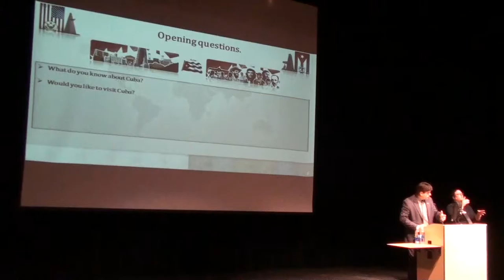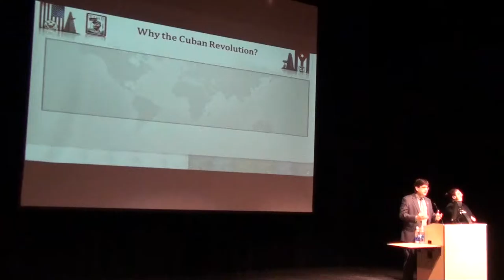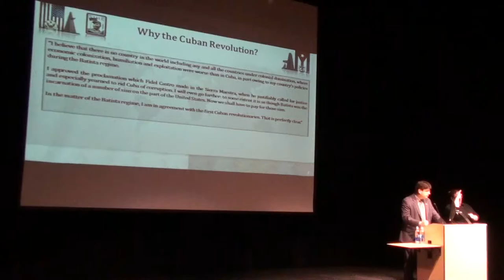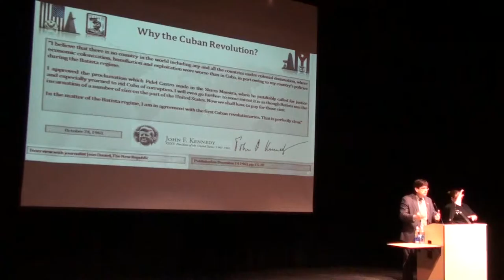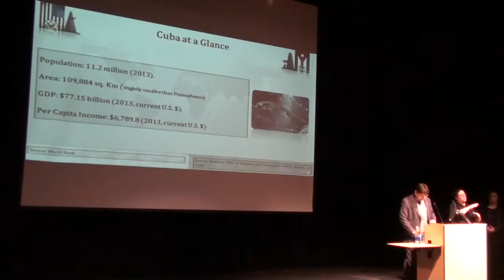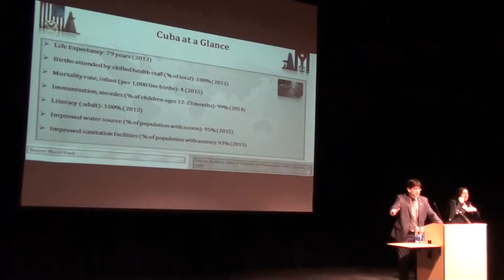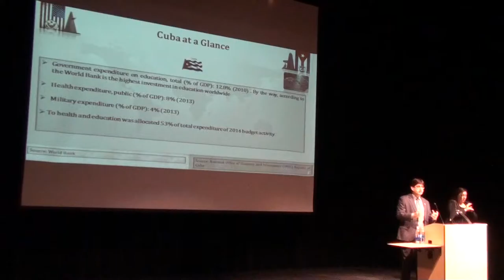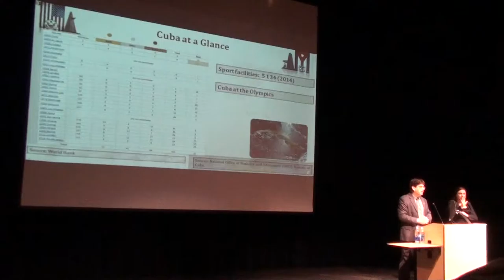Imagining New Paths for U.S. – Cuba Relations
Speaker: Miguel Fraga, first secretary of the newly-established Embassy of Cuba in the U.S.

Description: Miguel Fraga, first secretary of the newly-established Embassy of Cuba in the U.S., will visit Seattle Central’s campus on Friday, March 4 for an event titled, “Imagining New Paths for U.S. – Cuba Relations.” He will speak about the momentous and historic restoration of diplomatic ties between the two nations after more than five decades of hostility.

“Now is an exciting time for relations between Cuba and the U.S.” said Seattle Central instructor John Martinez, the event’s coordinator. “Mr. Fraga’s visit will provide a great opportunity for us to learn more about our growing relationship with a nation that for so long has remained out of view.”

For the past decade, Fraga has worked in a variety of foreign relations roles with the Cuban Ministry of Foreign Affairs in Havana, as well as with the Cuban embassy in Canada. He began serving at the Embassy of Cuba in the U.S. when it reopened in July of 2015 after more than 50 years without an official presence.

In addition to his address at Seattle Central, Fraga will local universities and meet with business leaders during this visit.

Broadway Performance Hall
Seattle Central College